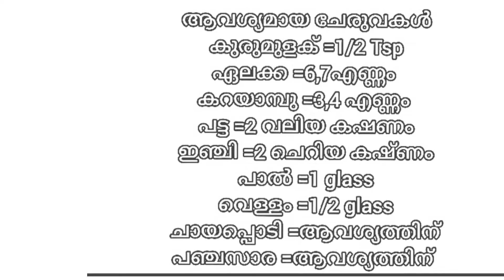Masala Tea|Masala chaya recipe malayalam|Appuz &Kannuz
Masala chaya also called masala chai is a flavoured tea beverage made with Indian spices.
malayalam vlg by Appuz &Kannuz

photos by